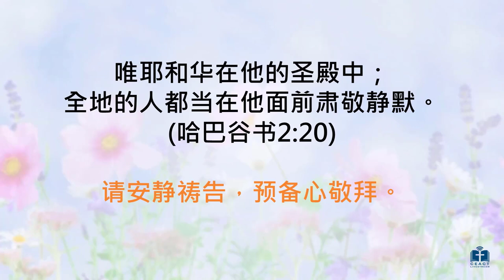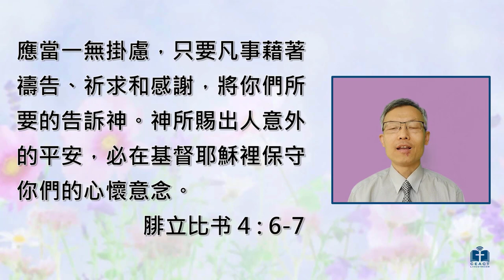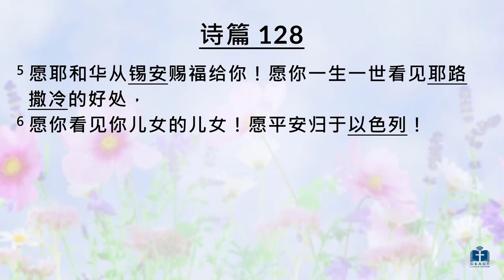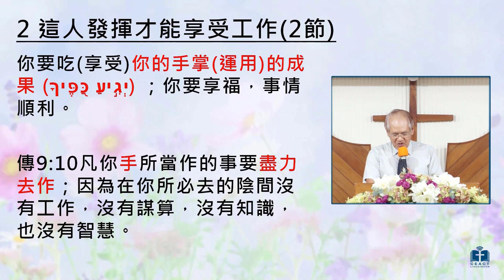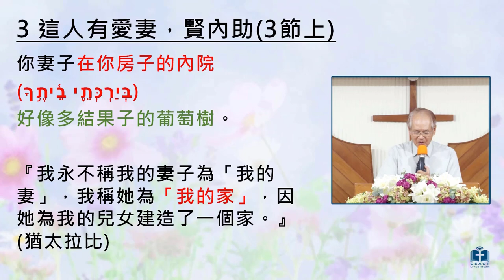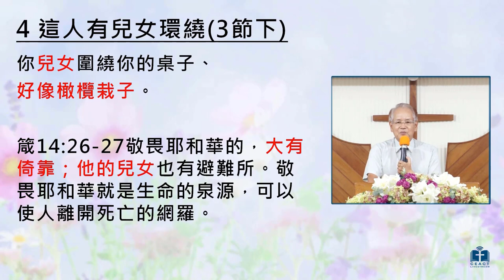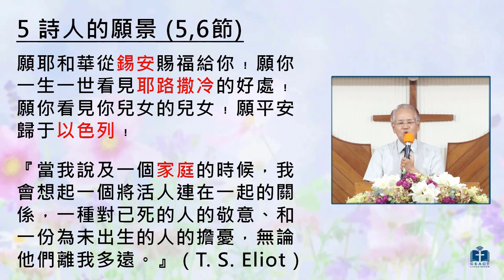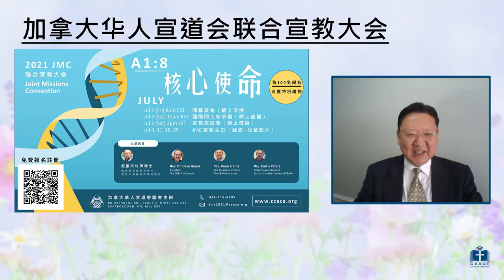20210613 多伦多中华福音宣道会 “家庭蒙神赐福的关键” - 吴文秋牧师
2021年6月13日11:00AM​
家庭蒙神赐福的关键 - 诗篇 128
信息: 吴文秋牧师
主席: 周浩弟兄
领诗: 崔振卫弟兄
司琴: 毛韧极弟兄
影音: 张瑜玲姊妹

欢迎首次来参加线上崇拜的慕道朋友和弟兄姊妹,如果愿意,请至教会网站留下您的联络信息,方便教会牧者和关怀同工和您会后联络.欢迎您继续前来一同敬拜主

Summer flower background by 王衛軍弟兄 (Bill Wang)
summer blue sky purple flower video by Videezy.com

1. 荣耀三一神
诗集: 生命聖詩 #4

2. 颂赞主圣名
诗集： 生命圣诗 #63

3. 指示你路
诗集：生命圣诗 #315

求主充满我 伴奏 (默祷散会背景音乐)
曲: 游智婷
诗集：敬拜赞美 (9) - 深触我心
演奏: 曹惟淳姊妹

多伦多中华福音宣道会CCLI License #1289013
多伦多中华福音宣道会CCLI Streaming License #20114386